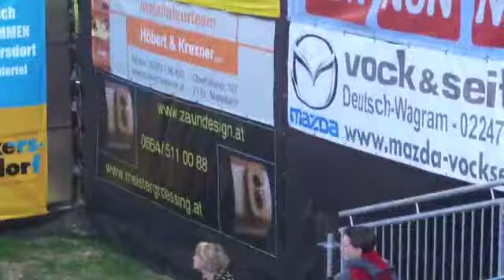Brassissimo Probe in Wolkersdorf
Brobe des 20Jahre Jubiläumskonzert in Wolkersdorf/NÖ